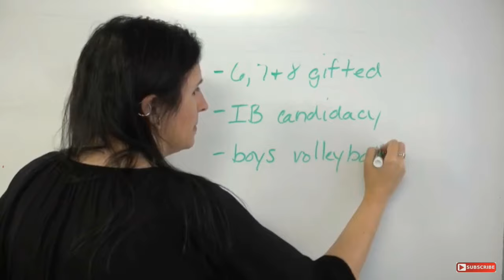Marc t Atkinson rocks